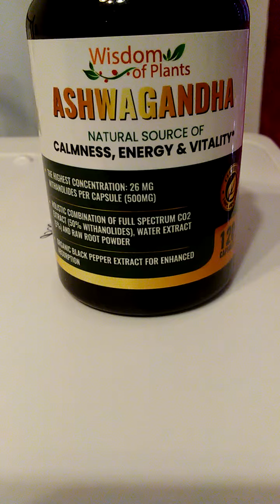Organic Ashwagandha Extract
Love this Organic Ashwagandha Extract, 120 Veggie Capsules. It helps with Mood Support and Anxiety. It also has Black Pepper Extract in it. This is helpful for energy and does seem to calm me down. Makes my joints feel so much better and I am getting a good night sleep. This supplement is highly recommended.